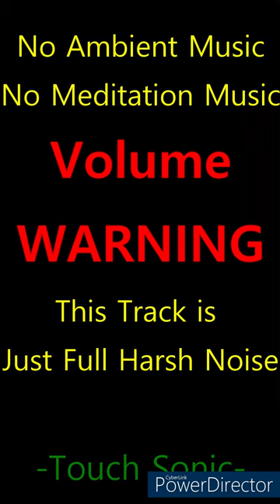Idiot's Perfect Plan 얼간이의 완벽한 계획 , AVCG11 [ Power Electronics , Harsh Noise ]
ទូច ស៊ុននិចទូច ស៊ុននិចទូច ស៊ុននិចទូច ស៊ុននិចទូច ស៊ុននិច
ㅁ Main Audio Mixer : Yamaha MG10XU , [ SPX 6 REV Stage 2 ]

ㅁ VCV RACK2 + Zoom B3 , For Looper (REC)(PLAY)(ODUB)

ㅁ No input Mixing Mixer : Yamaha MG12XU , [ SPX 7 REV PLATE ]
- Behringer FBQ3102HD
- Arion Stereo Chorus SCH-Z

ㅁ Akai MPC One

Streaming Full Noise / No Input Mixing Ep..45 New Pedal Chorus Arion SCH-Z 2 , AVCG11
BTS No Input Mixing X Dark Ambient X Noise Music ,
{Live}{Full Length} {No Eidt}